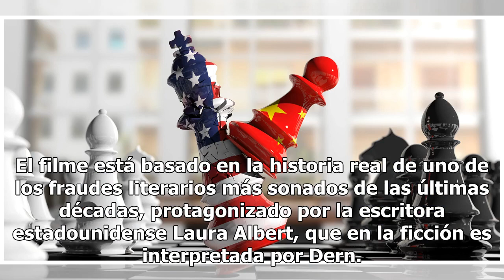“Green Book” baja el telón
La cinta obtiene en Toronto el premio principal TORONTO (EFE).— El Festival Internacional de Cine de Toronto (TIFF) anunció ayer que el filme “Green Book”, del director estadounidense Peter Farrelly, como la ganadora del Premio del Público de la 43 edición de la muestra que terminó ayer. TIFF es un ...